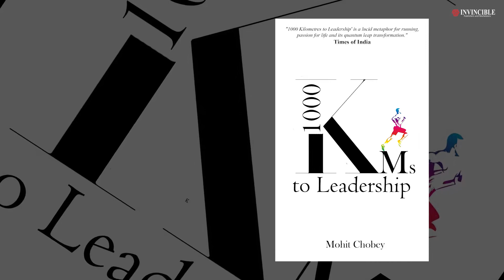Interview with Author Mohit Chobey, Iron Man & Author on his first book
Mohit Chobey is a TedX Speaker, Author and Business Leader.
Thanks to Invincible Publishers , Ajay Setia for his support.

Follow Authorkaran for more such videos on Books, Food,Lifestyle & Travel!